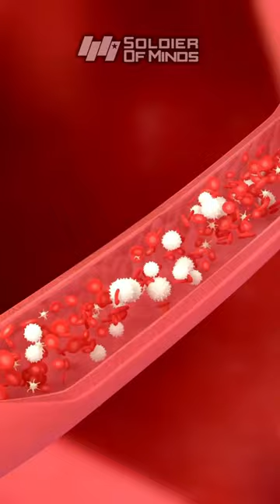🍄 Maitake! hongos hongo hongoadaptogeno hongosadaptógenos adaptogenos maitake hongomaitake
🍄 Maitake!
🐺 Awake your spirit!